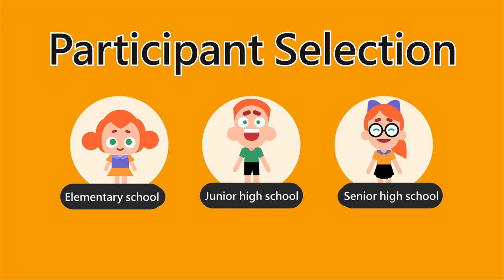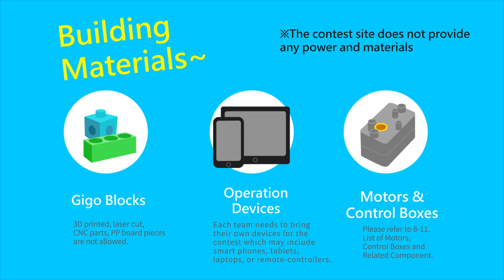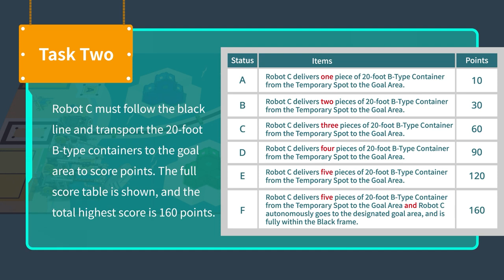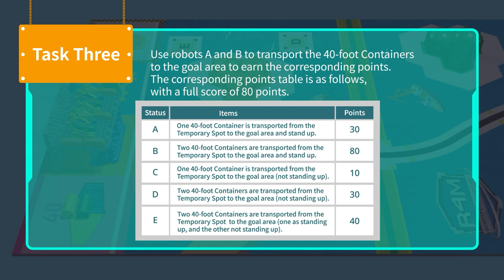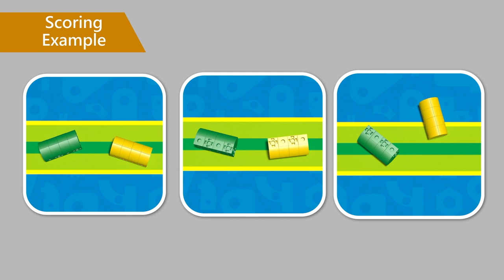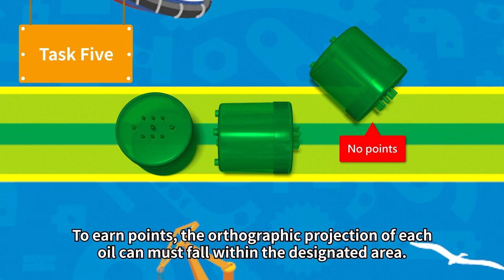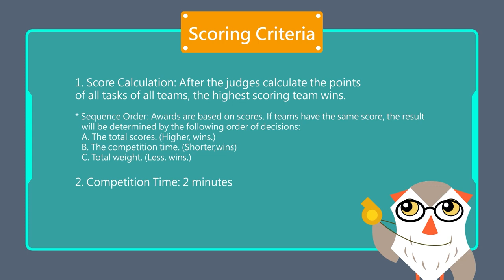2024 R4M Basic Intro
Kompetisi WGM 2024 akan diadakan tanggal 3 dan 4 Agustus 2024 di Universitas Katolik Parahyangan, Bandung

Kunjungi untuk keterangan lebih lengkap